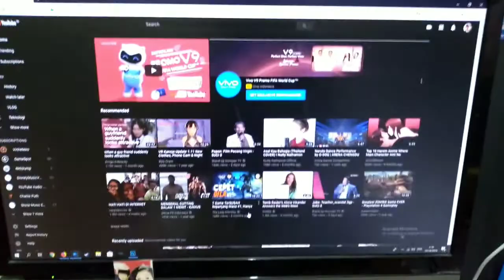Vlog 18.6.2018 belajar fitness lagi ..makan dance hang out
My life. Lupa mulu klo makan mw d rekam wkkw. .